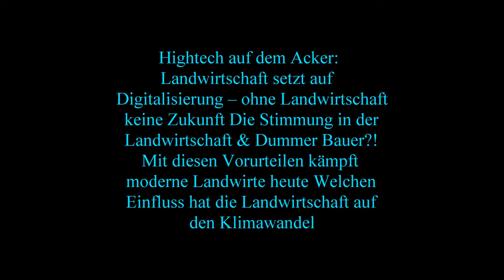Mais Ernte 2022 Dreschen von Körnermais mit New Holland CX 880 8 Reihigen Geringhoff Maispflücker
Mais Ernte  Dreschen von Körnermais mit Claas Lexion 560 7  Reihigen Geringhoff Maispflücker Mais Ernte 2022 Dreschen von Körnermais mit New Holland CX 880 8 Reihigen Geringhoff Maispflücker Lohnunternehmer Hannes Hauptmann